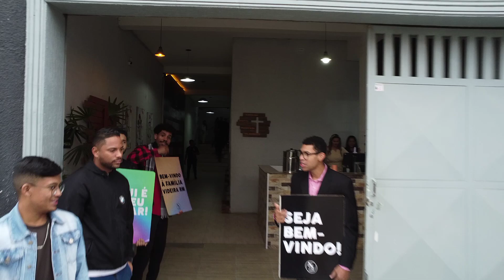drone igreja Videira Recanto Monica 2024